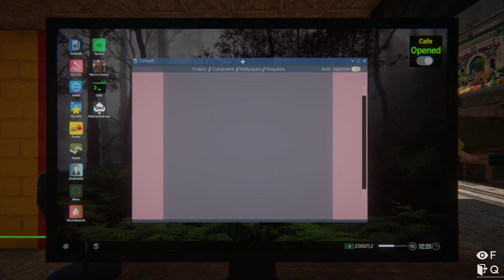Internet Cafe Simulator 2 (HOBO) Part 18 - Hobo Needs 25k!